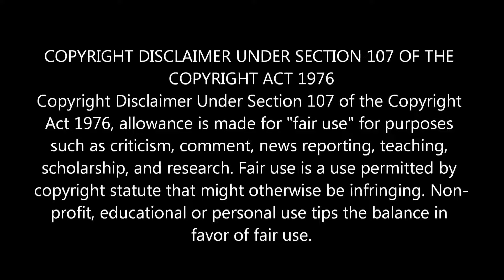Indian Couple Reaction On | Dipjol Interview About Manna | Bangladehi Movie Actor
🔶 We are now available on FACEBOOK AND INSTRAGRAM.